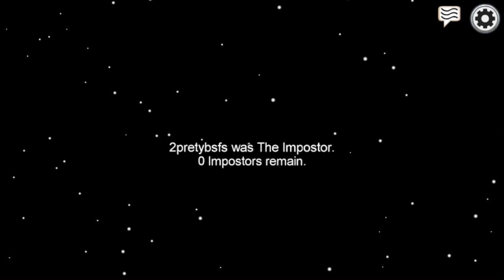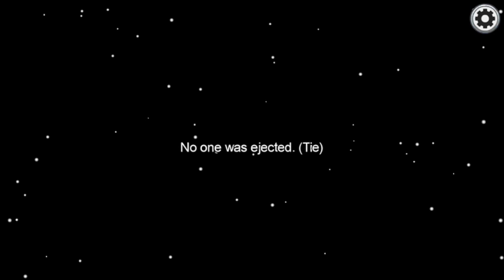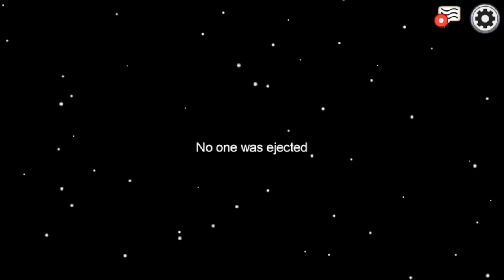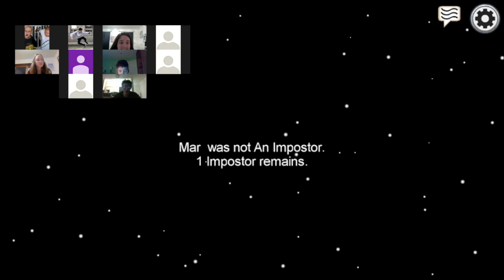AMONG US on zoom - pt. 1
"red acting sus"
"i don't know how else to act"
Hey guys! This is part one of me playing Among Us on zoom with a bunch of friends. Shoutout to Maria My and catalina isabel for being in this vid, go check out their YouTube channels for some cool stuff. Also shoutout to everyone else who came and played. For security reasons I cut out the actual names of everyone who played but hopefully that doesn't detract from the *experience*. That's abt it. THANKS :))))))))))